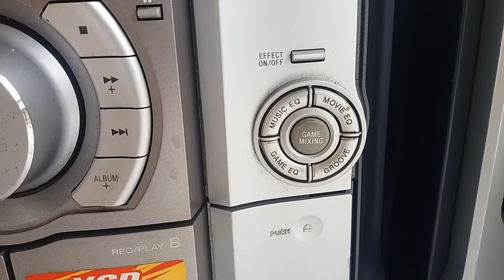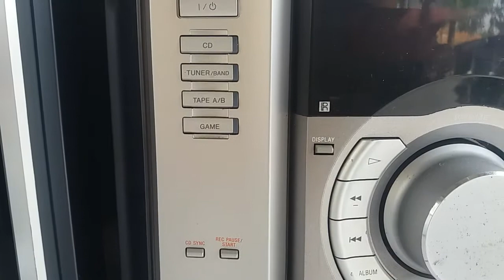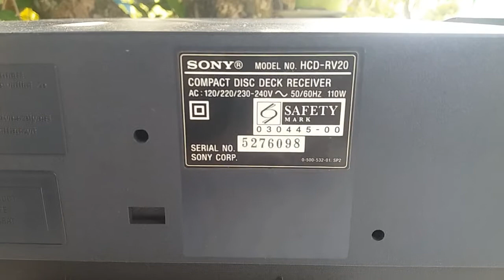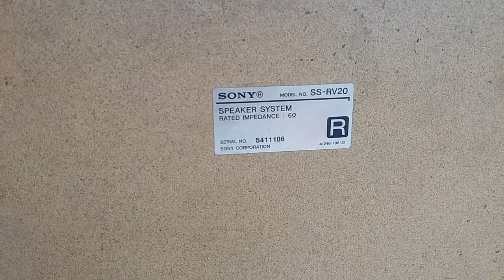Mini Hifi SONY MHC RV-20 ORIGINAL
semua masih original
1 box isi 3 spiker
spiker : 5 inch doble
twiter 2 inch
STOK habis